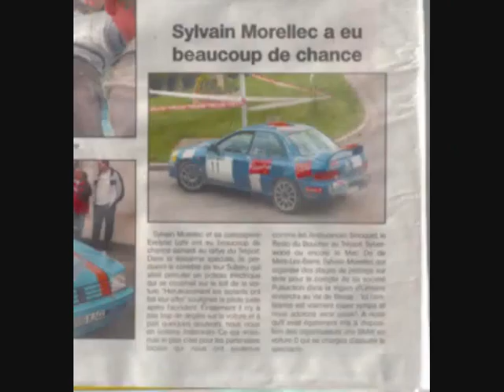SYLVAIN MORELLEC clip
Sylvain MORELLEC autodrome Linas Montlhery SUBARU Rallye